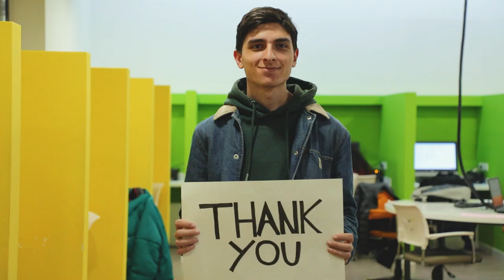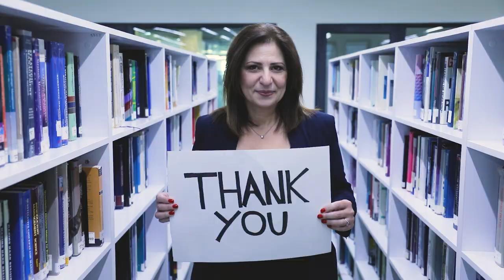Messages of Gratitude from AUA